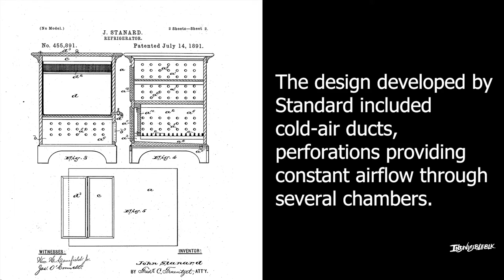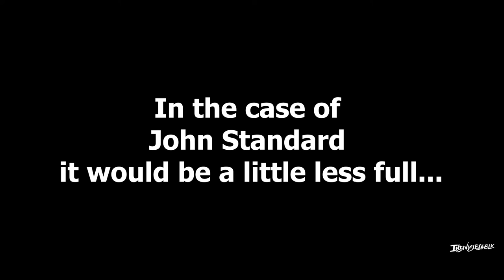John Standard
What would the world be without Black inventors? Our short video clips are sparks to bring names to the forefront to pique your curiosity to research further how Black people across the diaspora have contributed to innovation.  This video features John Standard.

Support the development of our content and channel by purchasing the IndivisibleBLK gear

The IndivisibleBLK YouTube channel is a news reporting site covered under Copyright Disclaimer Under Section 107 of the Copyright Act 1976, allowance is made for "fair use" for purposes such as criticism, comment, news reporting, teaching, scholarship, and research.